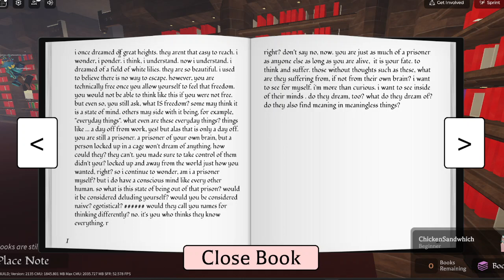THIS 94 Books In Roblox Library of Aletheia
Random books I read.